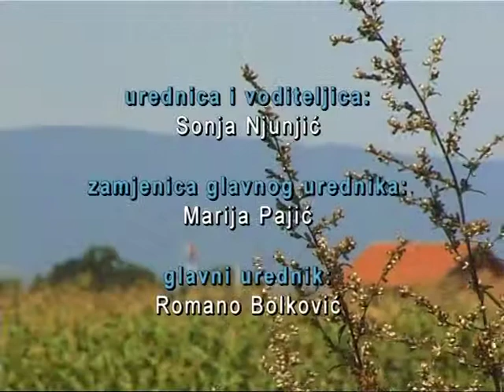cizk 19 09 12.mpg